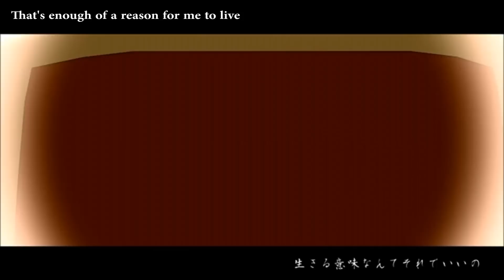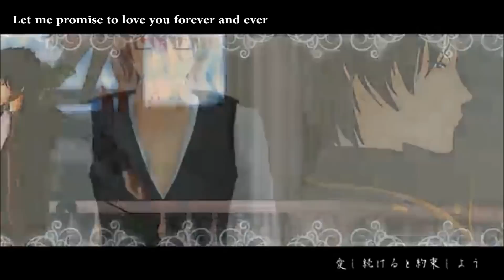【MMD銀魂/GinTama】Heart Rate #0822 Eng Sub【Hijikata + Mitsuba】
This is just a re-print from NicoNicoDouga. I just decided to english sub it :3 Oh yah, btw, the translated text are probably wrong. Please correct me!

Author: xai / まぁちゃん

Original title: 【第12回MMD杯本選】心拍数♯0822

Original link: sm22853108